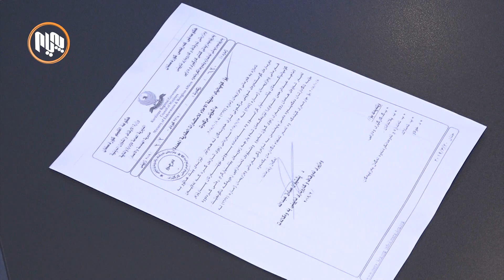هه‌ولێر.. دروستكردنی مزگەوتێك لە پڕۆژەی دریم سیتی دوای كاركردن تێیدا ڕادەگیرێت